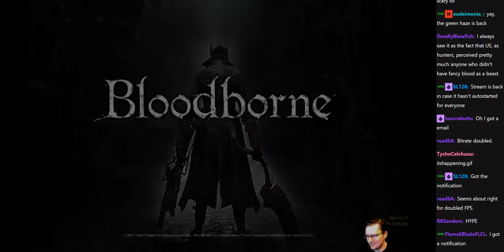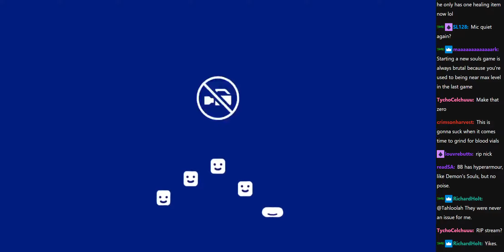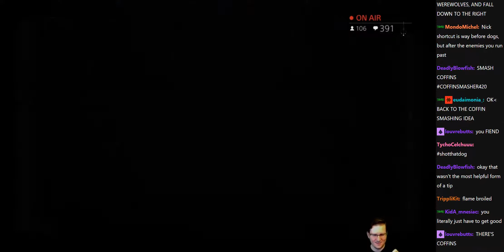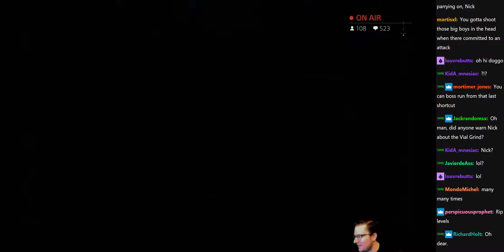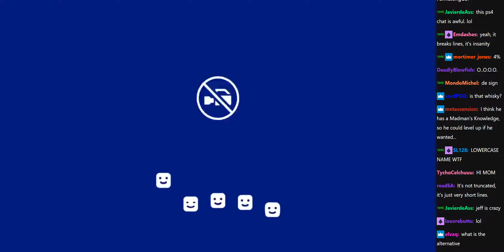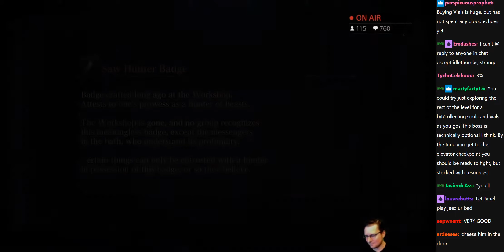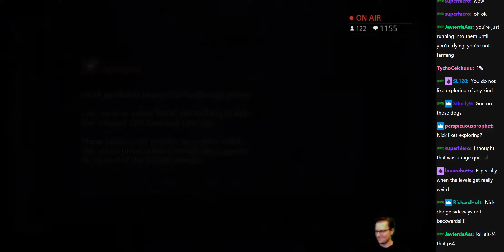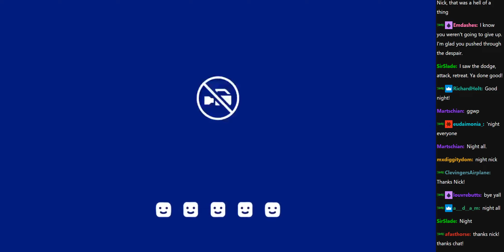Bloodborne: Part 2 (2017-01-30)